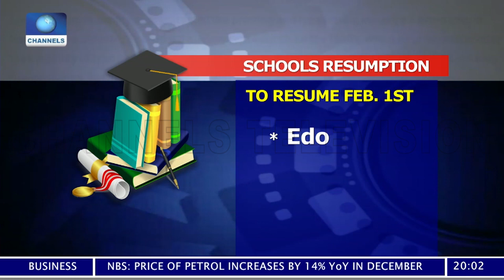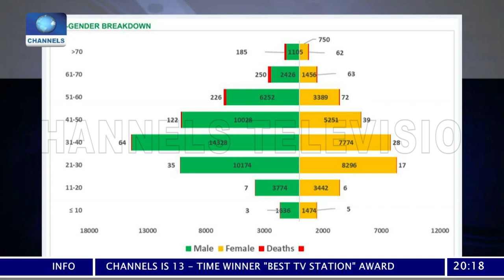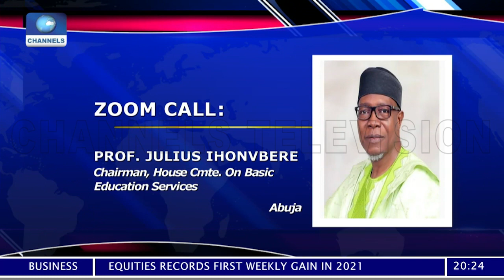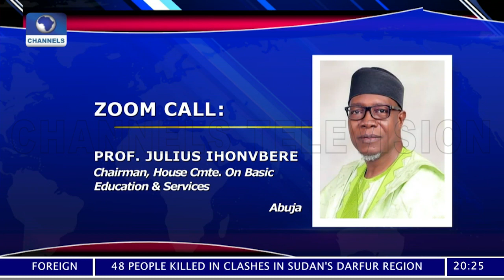Sunday Politics | 17/01/2021